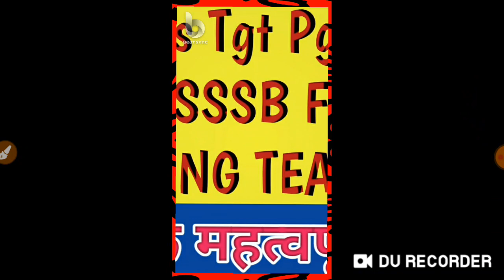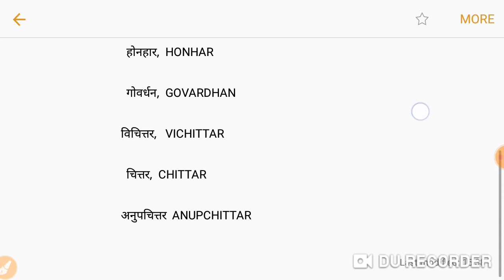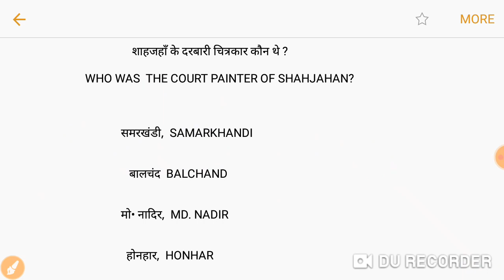शाहजहाँ के दरबारी चित्रकार कौन थे || समरखंडी, मो• नादिर, होनहार, गोवर्धन,विचित्तर, चित्तर,अनुपचित्तर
शाहजहाँ के दरबारी चित्रकार कौन थे || समरखंडी, बालचंद मो• नादिर,  होनहार, गोवर्धन, विचित्तर,

WHO WAS  THE COURT PAINTER OF SHAHJAHAN?

💚👇👇Email for notes☺💜

Hello Friends,
 आप सभी का मेरे YouTube channel पर हार्दिक अभिनन्दन है। अगर आप ललित कला,  दृश्य कला के विधार्थी है या कला मे रूचि रखते है या BFA की तैयारी कर रहे है या किसी नौकरी,  नेट,  ♡KVS NVS DSSSB TGT PGT LT GRADE UP TGT  HTET. RPSC. परीक्षा देने वाले है तो ये CHANNEL  आपकी मदद के  लिए तत्पर है । आप यहाँ से VIDEO  डाउनलोड कर सकते है और NOTES बनाकर किसी भी प्रकार की परीक्षा मे उत्तीर्ण हो सकते है ।

😊आप चाहे तो NOTES भी  PURCHASE कर सकते है ।
  NOTES दो भाषाओं मे ( HINDI + ENGLISH)  करायी जाती है ।

     मै आप सभी की उज्ज्वल भविष्य की कामना करती हूँ ।

#☺Advertisment video 4 ugc net

☺ Technique of sculptures

                         समरखंडी,  SAMARKHANDI

                                        बालचंद  BALCHAND

                                     मो• नादिर,  MD. NADIR

                                       होनहार,  HONHAR

गोवर्धन,

                                     विचित्तर,   VICHITTAR

                                       चित्तर,  CHITTAR

                               अनुपचित्तर  ANUPCHITTAR